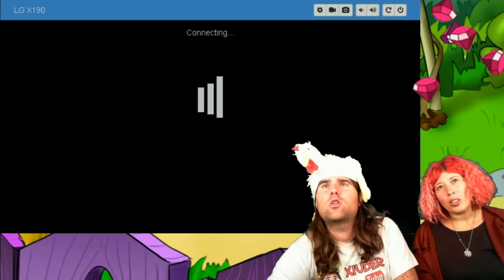WHAT THE HEN! MEGA CHEST OPENING DELLA PAMY!!2 LEGGENDARIE!!UN SACCO DI EPICHE!!3KG DI RARE!!